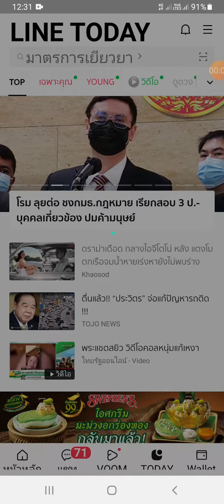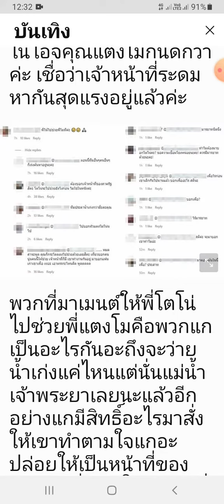4 ขาเล่าข่าวเรื่องแตงโมจมน้ำ